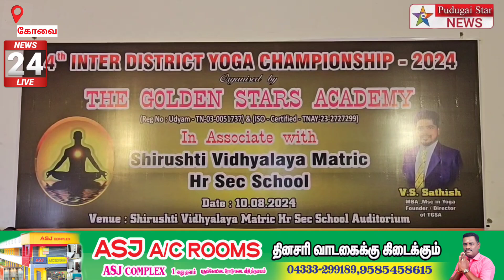கோவையில் மாவட்ட அளவிலான யோகா போட்டியில் மாணவ மாணவிகள் ஆர்வத்துடன் கலந்து கொண்டார்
Captain news
Sun News
Jaya news
Puthiya thalaimurai news
Raj news
accident news
thefte news
sitting news
smuggling news
cinema news
grame news
village news
sports news
school news
article news
political news
accident news
India news
world news
sports news